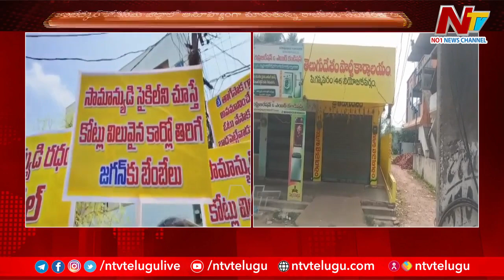Ambedkar Konaseema Dist : కోనసీమ జిల్లాలో వేగంగా మారుతున్న రాజకీయ సమీకరణాలు | Ntv